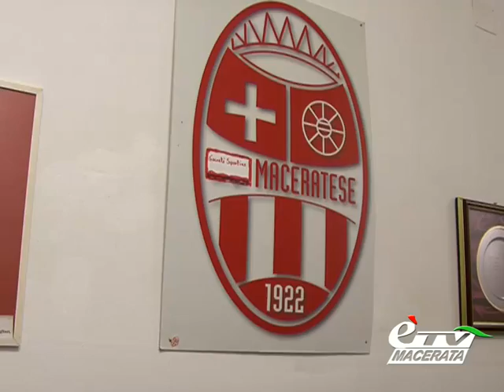MACERATESE 2012/2013. PRESENTATA LA CAMPAGNA ABBONAMENTI PER LA SERIE D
Macerata. 28 giugno 2012. Al via la campagna abbonamenti della maceratese calcio, la presidente Maria Francesca  Tardella spera in una stagione ricca di soddisfazioni e punta all'obiettivo salvezza. Tra le novità la costituzione dell'Associazione amici della maceratese, per sostenere il sodalizio biancorosso con  quote da mille euro, perché precisa la presidente "la maceratese è davvero un patrimonio di tutti". Servizio di Enrico Maria Scattolini.